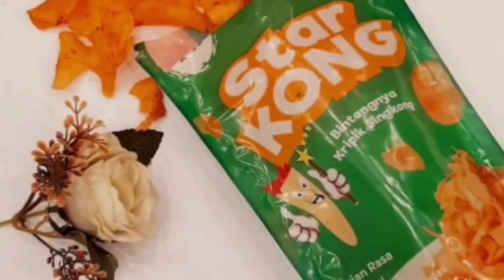INTERMEZZO | ANNIVERSARY XII | SMA MA'ARIF 1 PAMEKASAN